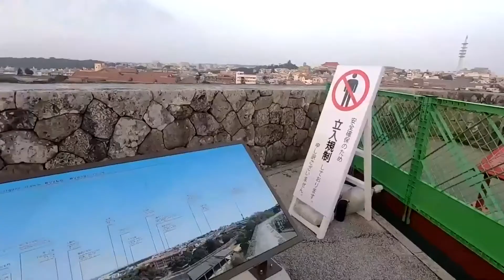오키나와 수리성 투어, Suri Castle Tour in Okinawa